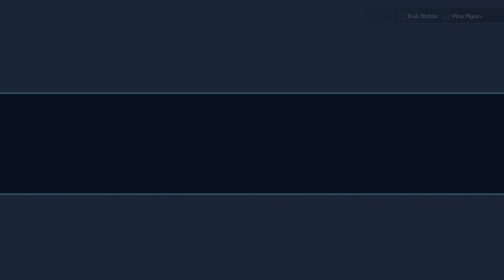Gummi Mission: Heartless Menacer | Kingdom Hearts III